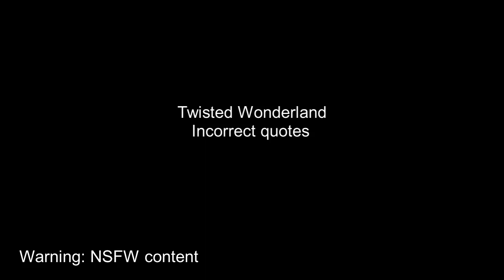Twisted Wonderland incorrect quotes 69 (NSFW edition)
Haha funny number xD